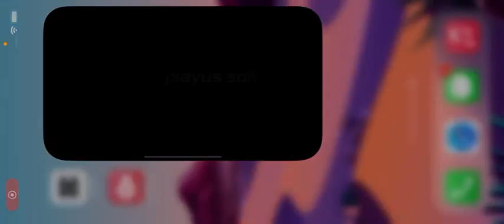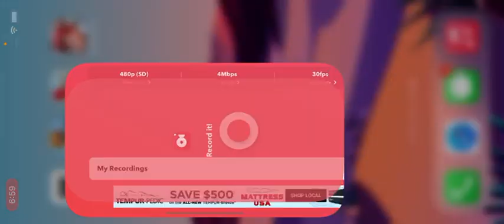Trying To Win A Game Of Baseball 9 by Only Power Swinging